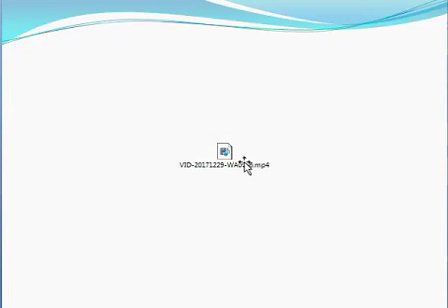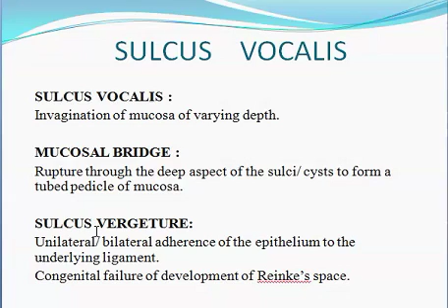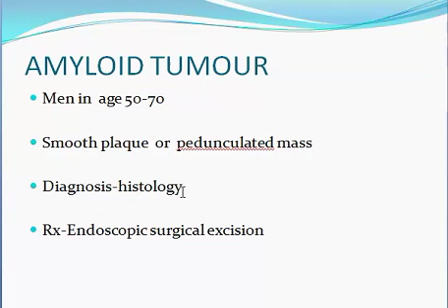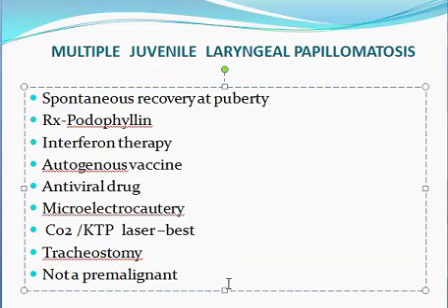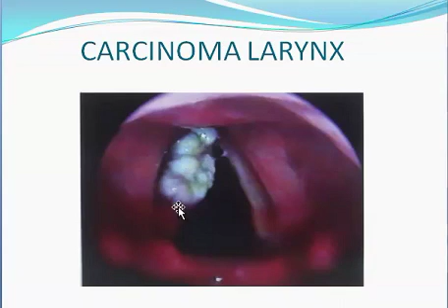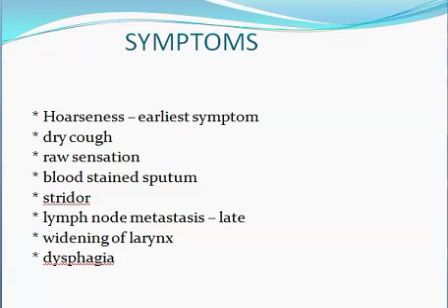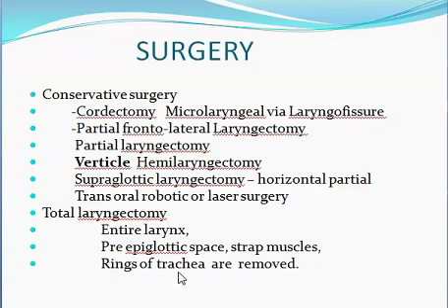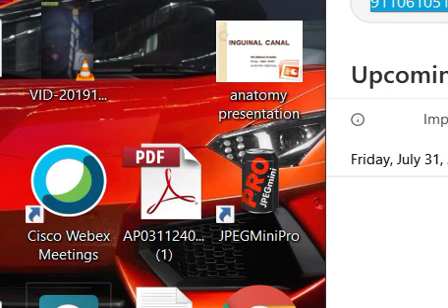BENIGN AND MALIGNANT LESIONS OF LARYNX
ENT 3RD YEAR MBBS